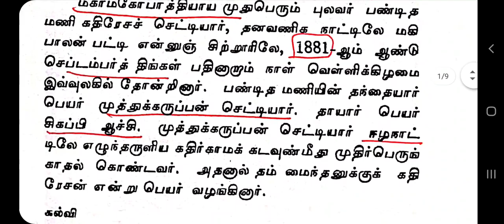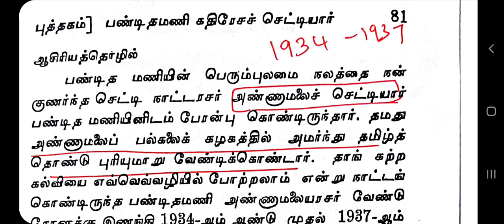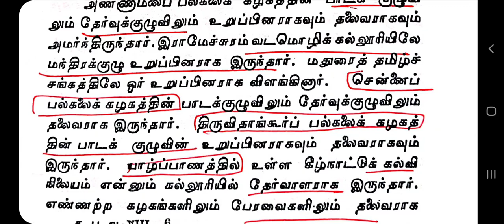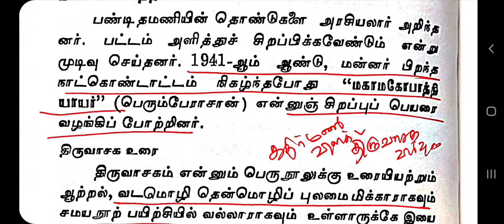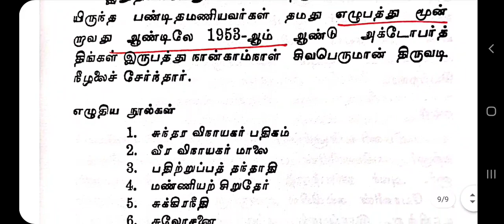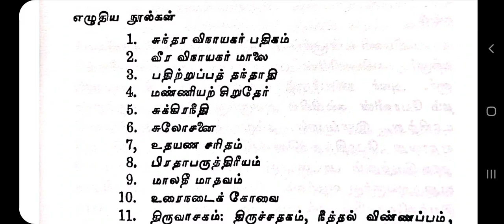பண்டிதமணி மு. கதிரேசச் செட்டியார் | Pandithamani M. Kathiresan Chettiar | இலக்கிய உரையாசிரியர்கள்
✤ தமிழ்ச்சோலையின் தனிச்சிறப்புகள்